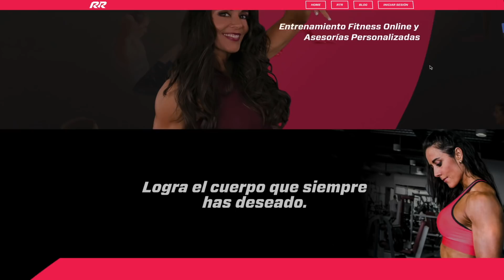MARCA TU ABDOMEN EN 21 DIAS 👌🏻😯😉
RUTINA PARA LOGRAR MARCAS ESOS TAN DESEADOS CUADRITOS EN EL ABDOMEN.

👁🏅CONOCE LOS RETOS QUE OFREZCO Y ATRÉVETE A SER PARTE DE LA COMUNIDAD QUE ESTÁ CAMBIANDO SU VIDA. ÚNETE AL RETO!!🥇

RTR Entrenamiento funcional en casa.